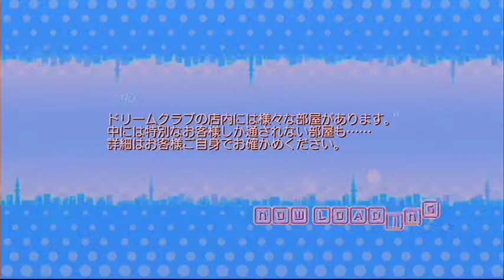【ドリームクラブGogo 】 『ノコ』 第10週 アフター1 バーデート